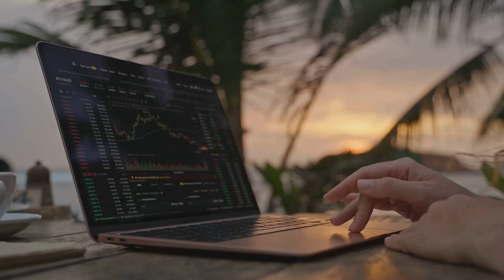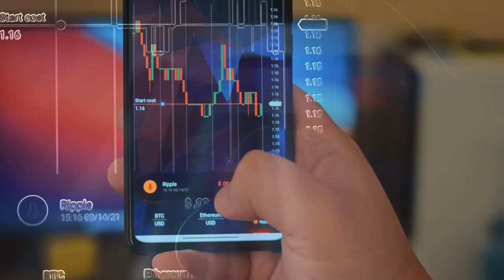Crypto Taxes Made Easy: Coin Ledger to the Rescue!